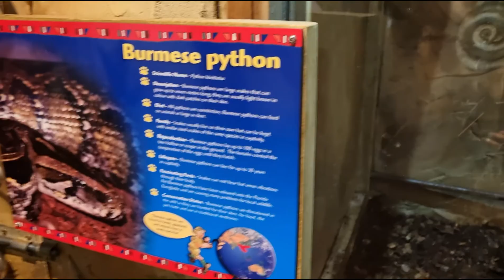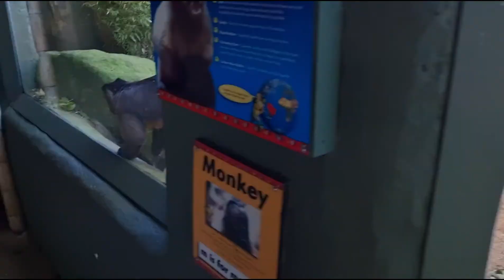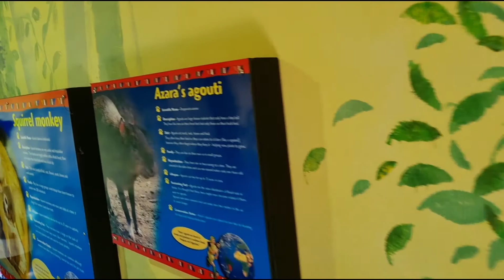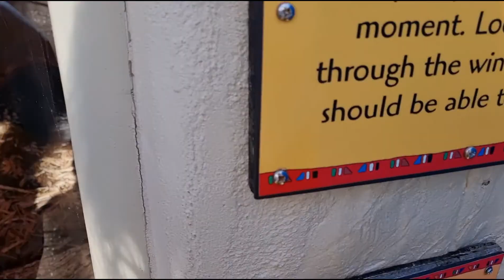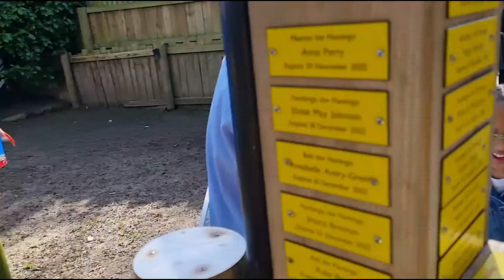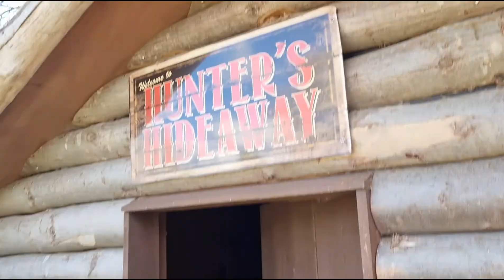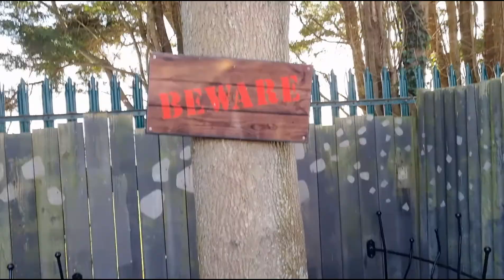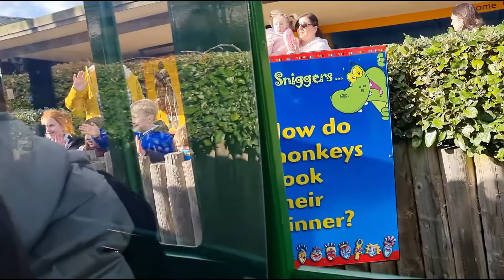We are back everyone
Hey Everyone

xoxox Helen xoxo